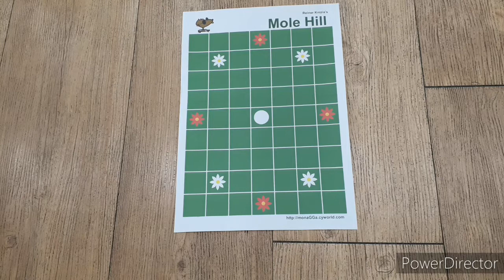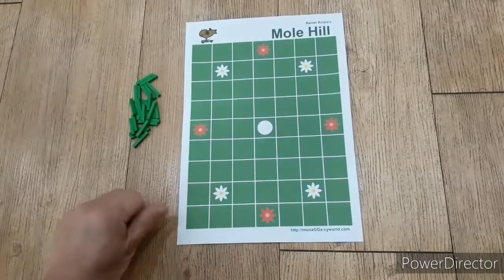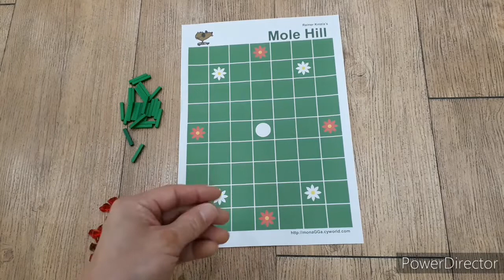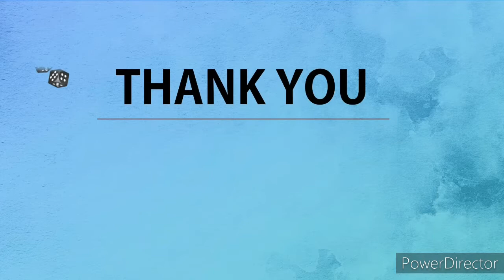Mole hill boardgame/ 두더지둔덕/ Abstract Strategy/ 추상전략/ Reiner Knizia/ 라이너 크니지아/ 2인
라이너 크니지아씨의 2인 추상전략 게임입니다.
2라운드로 진행되며 한 명은 두더지, 다른 한 명은 정원사가 되어 두뇌싸움을 하게됩니다.